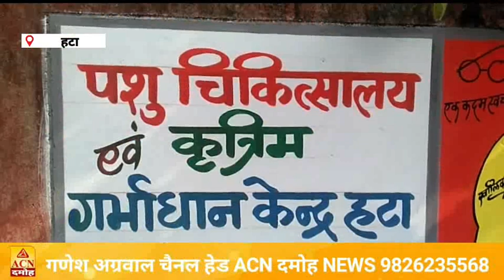KHABAR_DINBHAR_12_01_2021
ACN DAMOH NEWS 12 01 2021